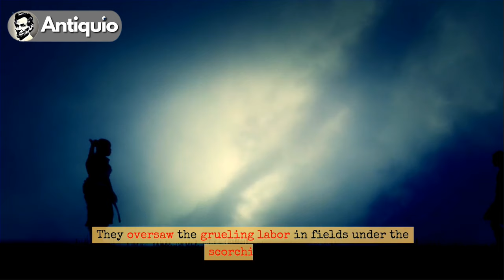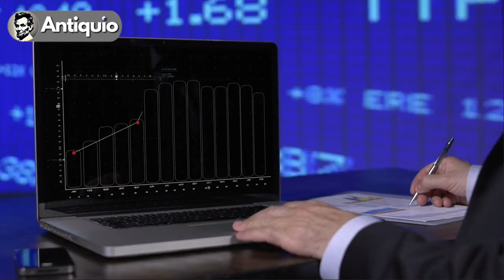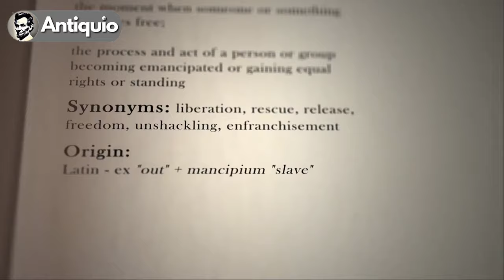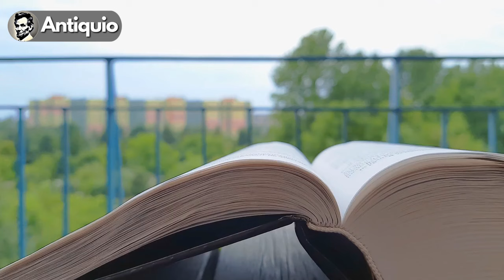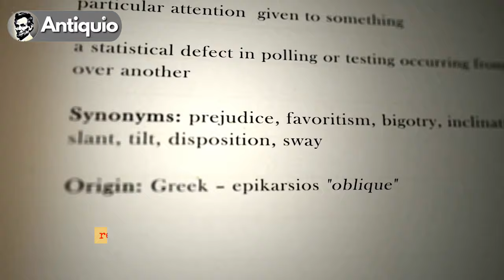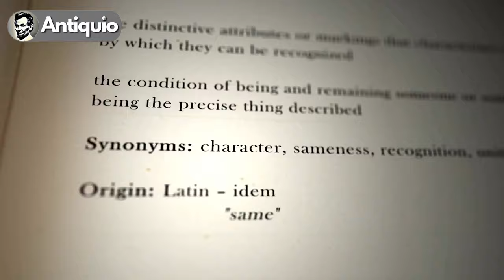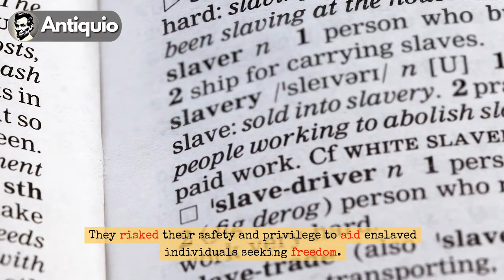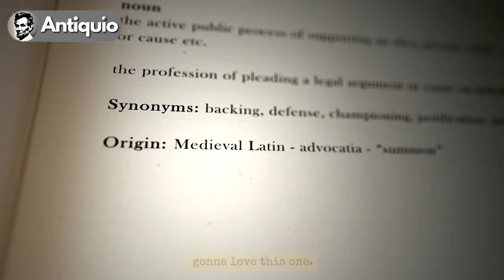12 Crazy Facts About White Women During The Slave Trade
Discover the untold stories of white women during the transatlantic slave trade in our eye-opening video, "12 Crazy Facts About White Women During The Slave Trade."

From unexpected roles to hidden influences, delve into the complex and often surprising involvement of white women in this dark chapter of history.

We explore their positions as plantation mistresses, abolitionists, and everything in between. Uncover how their actions and decisions shaped the lives of enslaved individuals and left an indelible mark on history.